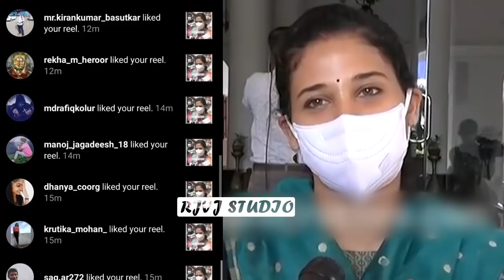ep 126 | rohini sindhuri whatsapp status | dc rohini sindhuri | mysore dc rohini sindhuri